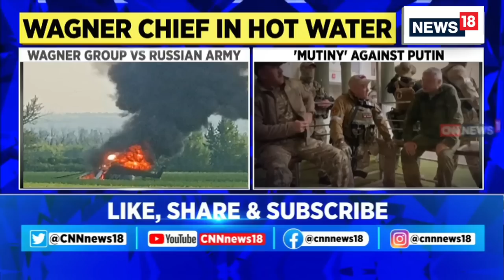Wagner Group VS Russia | Wagner Group Claims To Have Shot Down Russian Helicopter, Releases Pictures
Wagner Group claims to have shot down Russian helicopter earlier today, releases pictures. Wagner chief slams Putin, says fighters will not turn themselves in

n18oc_breaking news